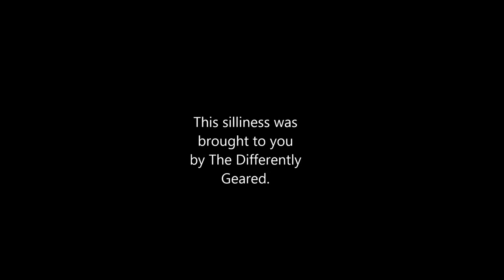ArcheAge Silliness: First boat trip - Trade run across the sea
Silliness ensues when we go on our first boat trip / Trade run across the sea!  FYI Jellyfish are evil.

My Peripherals
Logitech G910 Orion Spark Keyboard
Logitech G600 Gaming Mouse
Logitech G933 Gaming Headset
Razer Firefly Mouse Pad
Razer Orbweaver Game Pad
MY PC
CPU: Intel I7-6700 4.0 Overclocked
Graphics: ASUS Nvidia GEForce GTX 970
Motherboard: Asus Z170 Pro Gaming
RAM: 32 GB Corsair Vengeance pro DDR3 2133